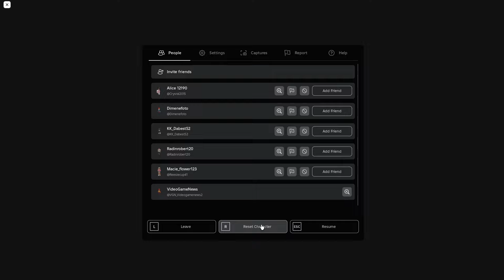Escape Miss Ani-Tron's Detention! (SCARY OBBY) Undertale Yellow vs Ani-Tron full walkthrough